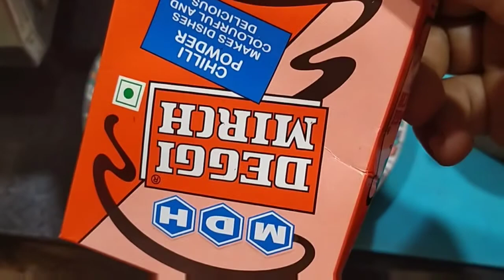Egg Masala Curry | अंडा मसाला करी | How To Make Egg Curry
_____BHARTI RASOI ADDA_____

__Cooking A Delicious Recipes  Regularly ___

__Tips & Tricks To Make Food Quick & Easy __

       [ Regular Recipe & Delicious Snacks ]

Restaurant Style Recipe & Hotel Style Recipe

  Breakfast Recipes & Street Style Recipes